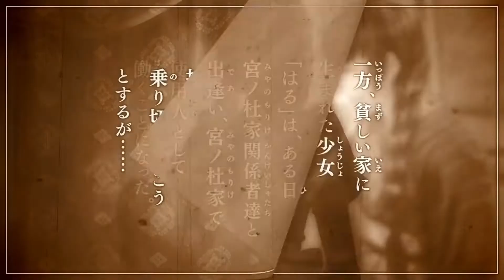When you are a maid to 6 brothers, who like to bully you - Hanayaka Nari Waga Ichizoku Review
Imagine you are a poor maid, who has to tend to 6 rich and snobbish brothers and some of them like to bully you. Then you are Haru in Hanayaka Nari Waga Ichizoku, a yet unlocalised Japanese otome game, that was first published on the PSP (2010) and then brought to the PSVita (2015) and Nintendo Switch (2019).
Starting off as a useless maid in a troublesome everyday life, you quickly get to know the struggles of this family and the burden of each single brother on the fight to inherit their father's legacy. Which dark secrets will you uncover?

華ヤカ哉我ガ一族

00:00 Maid & Master
01:00 Your masters
04:55 Like an old photograph
06:24 Life as a maid
11:18 A bit of keigo
11:58 If you like to be bullied

Welcome deep down in the description box! I get you are interested in this channel?
Maybe your are also interested in this list of Japanese otome games sorted by Japanese difficulty:

Or reading my reviews and articles in written form

Or if you prefer buying them digitally, you can use these cards to add funds to your Japanese eShop account:

Maybe you don't import games, but want to contribute to my next otome game?

But I highly appreciate you just taking your time to watch and hopefully also enjoy my videos! Thanks so much for your support - no matter in which way!